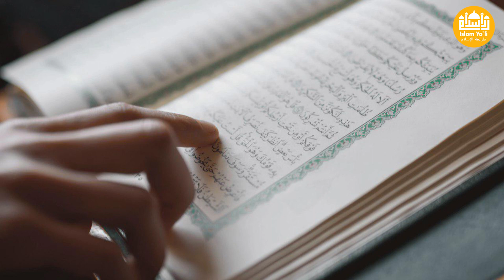Quron Ta'lim Olishning Fazilati "Foydali Darslar" - Abdulhadiy Domla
🔘┠ Foydali_darslar ➌
📖┠ Qur'on talim olishni fazli
🇺🇿┠ Uzbekiston
👤┠ Abdulhadiy domla
Ⓜ️┠ T.me/IslomYoli_Kanali